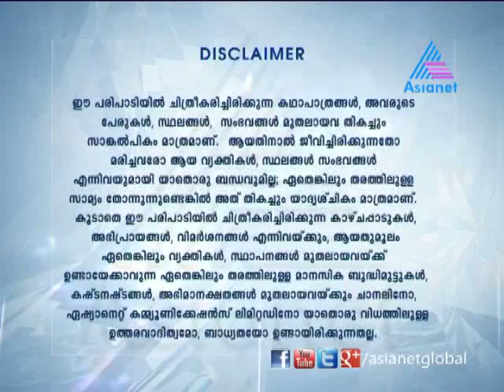Ammakili - Ammakili 30-01-13